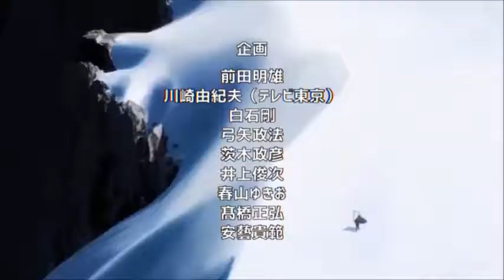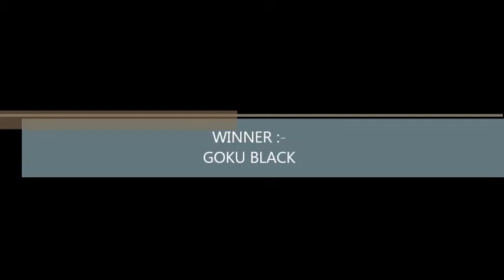Goku Black vs Saitama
One Punch Man is the property of One,Yusuke Murata,Madhouse,Viz  media and Bandai Visual
Dragon Ball is the property of Toei Animation and other right holders